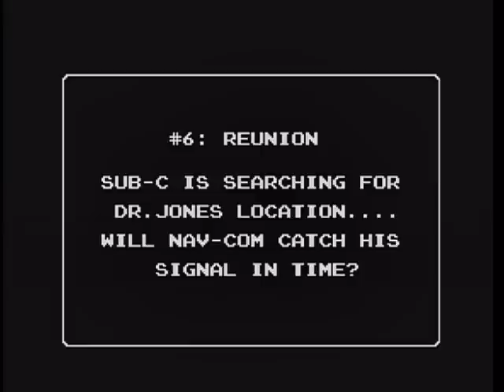Let's Play StarTropics Wii #08 - Wild Thing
In this episode, we track down Dr. Jones' signal and procure one of my favorite subweapons in all of video games.